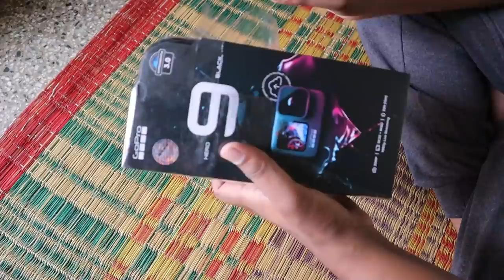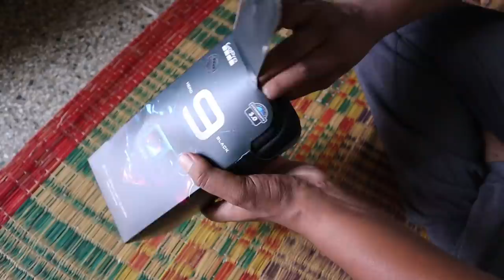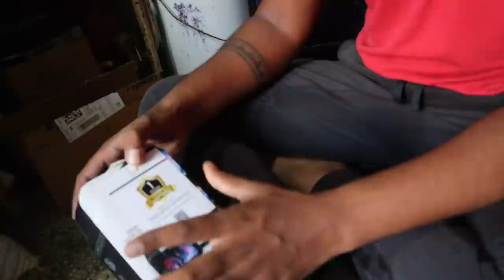New Camera Missing...😨 | GoPro Hero 9 | Likhith Shetty Vlogs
New GoPro Hero 9 Unboxing...